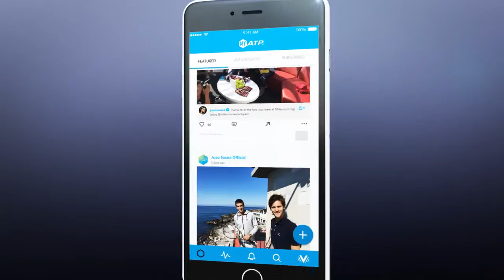Casa Creative ATP Tennis Motion Graphics.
ATP Tennis Graphics and Animation.
Casa Creative can create for your business high quality graphics, motion graphics, animation, photography and digital signage.
Using industry standard 3D software such as Maxon Cinema 4D and Adobe After Effects.
Check out this awesome montage edit of motion graphics work i have created for Clean Cut Media for the ATP World Tour, The ATP Champions Tour, ATP World Tour en Español and the Monte-Carlo Rolex Masters (Official).

ATP Tennis Gráficos y Animación.
Casa Creative puede crear para su negocio gráficos de alta calidad, motion graphics, animación, fotografía y señalización digital.
Uso de software 3D estándar de la industria como Maxon Cinema 4D y Adobe After Effects.
Echa un vistazo a esta edición de montaje impresionante del trabajo de gráficos en movimiento que he creado para Clean Cut Media para el ATP World Tour, el ATP Champions Tour, el ATP World Tour en Español y el Monte-Carlo Rolex Masters (Oficial).